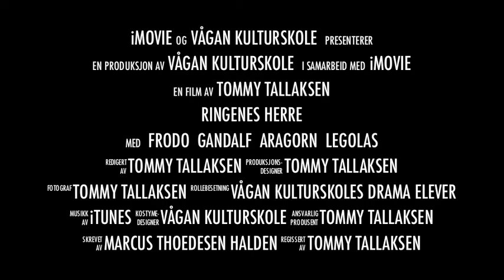Ringenes herre,( trailer med vågan kulturskoles dramaelever)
dramagruppen de uimotståelige.2013